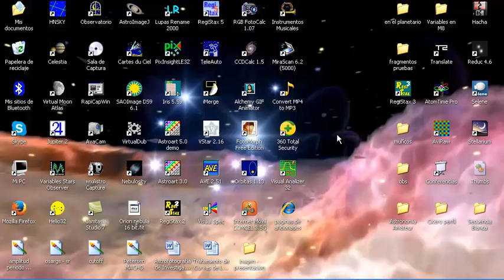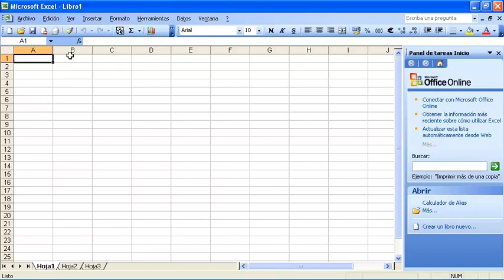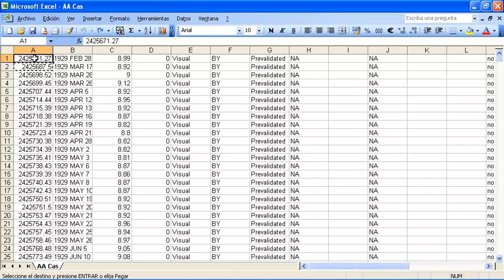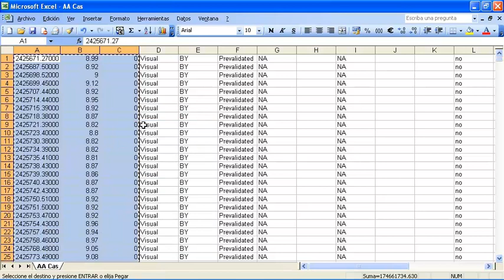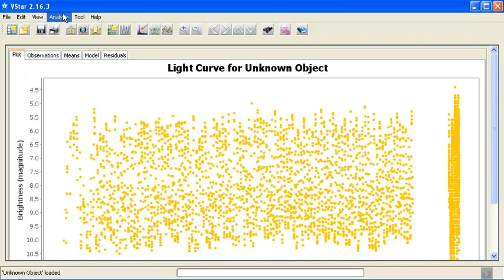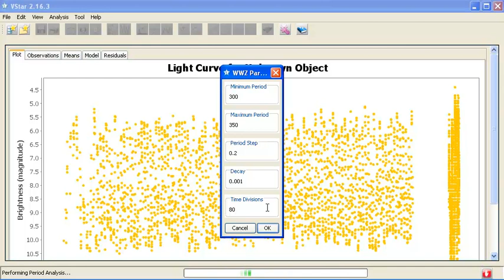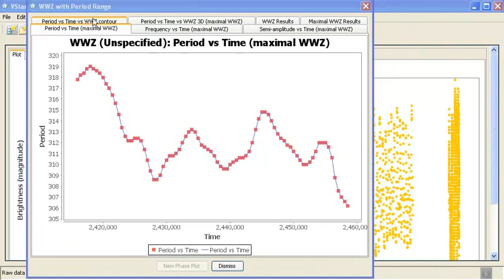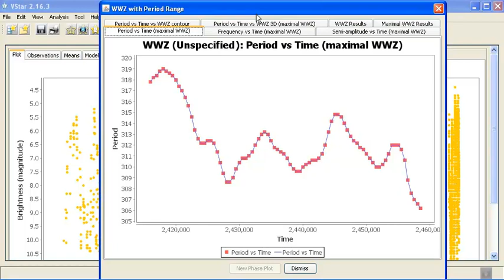Calculo de la Variación en el Periodo de una Estrella en VStar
En este video vamos a ver como visualizar y descargar una data de la base de datos de la AAVSO a través de Vstar, y vamos a calcular la variación del periodo de la estrella R Leo a lo largo del tiempo con el algoritmo Wavelets WWZ

Fotometria con Webcam y DSLR (Captura, Fotometria, Entrelazado y Calculo de Minimo). A

Fotometria con Webcam y DSLR (Fotometria PSF de una Secuencia, Calculo de Minimo y Reporte a B.R.N.O). A partir del minuto 21 con 23 segundos.